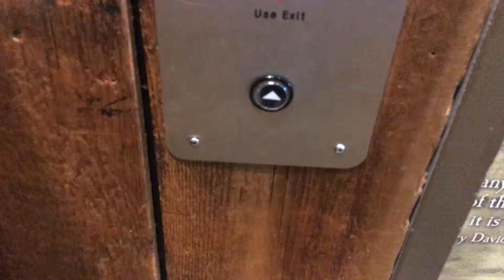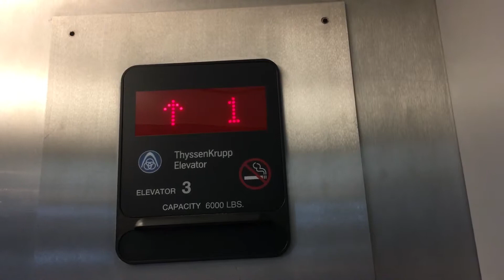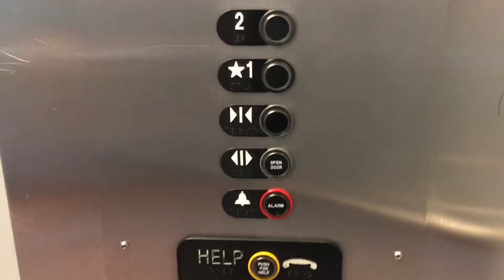Another Thyssenkrupp Hydraulic Elevator - Bass Pro Shops - Clarksville, IN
Here is another elevator at Bass Pro Shops. It’s a Thyssenkrupp as well.